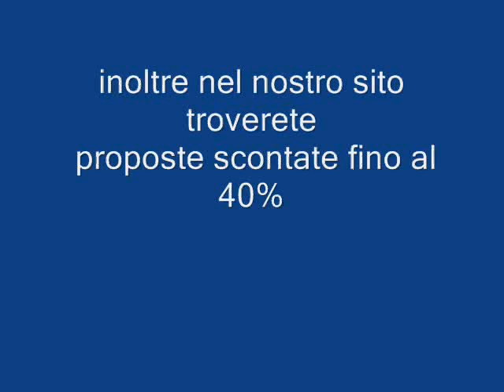HOTEL ADAKULE TURCHIA Galadriel viaggi Pieve di Soligo 04381796937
L'hotel, digradante sul mare, si trova a 3 km da Kusadasi e a circa 85 Km dall'aeroporto di Izmir.